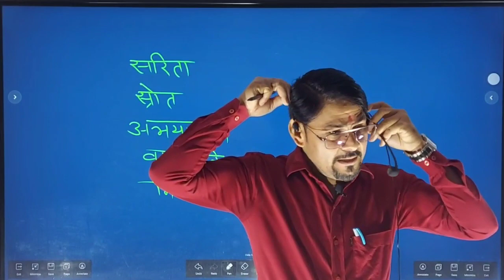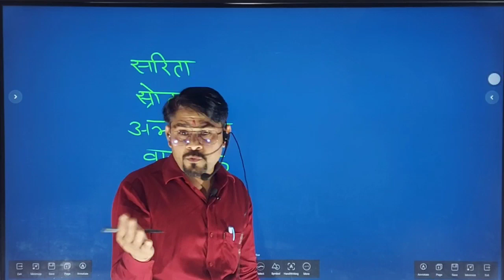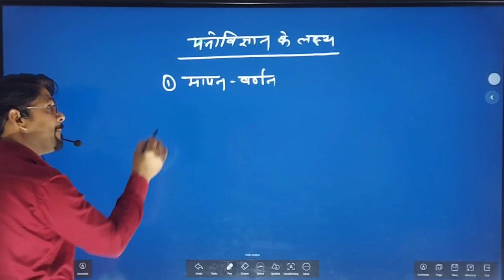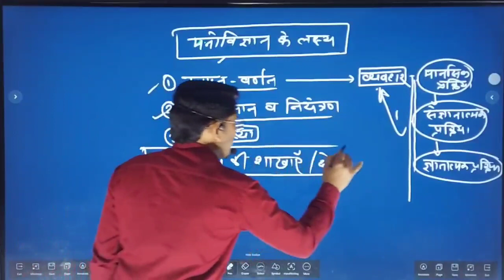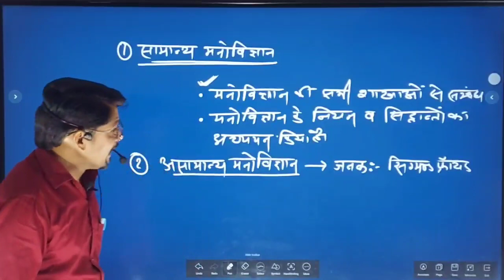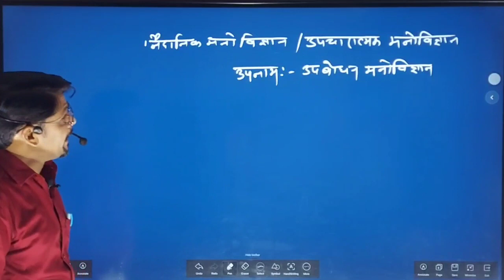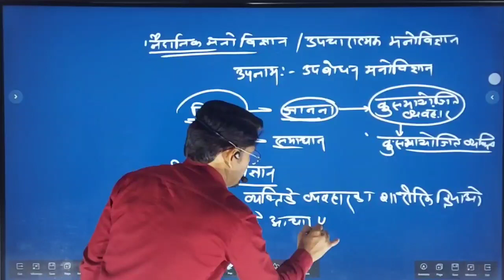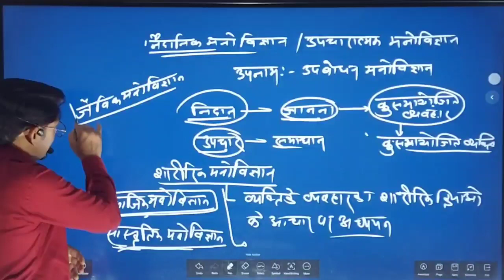PSYCHOLOGY_4 मनोविज्ञान_के_क्षेत्र manovigyan_ki_shakha paribhasha reet 1st&2nd grade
आधार क्लासेज राजगढ़
स्टेशन रोड,ब्रह्म कुमारी आश्रम के सामने रामा भवन
राजगढ़ (चुरू)
सभी प्रतियोगी परीक्षा के लिए जिले का एक मात्र संस्थान जो आपके उज्ज्वल भविष्य को बनाने के लिए हमेशा प्रतिबद्ध  रहता है !आपकी सफलता ही हमारा ध्येय है !!
REET,HTET,CTET,पुलिस,ग्रामसेवक,एलडीसी,1st ग्रेड,2nd ग्रेड दिल्ली पुलिस राजस्थान पुलिस

RAS Pre
manovigyan ka jank
manovigyan ka aadhunik jank
astitwavadi sampraday
vayvaharvadi sampryaday
vavhar ka vigyan
chetana ka vigyan
aatma ka vigyan
man ka vigyan
mastik ka vigyan
manovigyan ki pribhasa
bal vikas ki pribhasa
bal vikas ke sidhant
adhigam ke sidhant
adhigam ka aarth
adhigam ka pathar
adhigam ki akshamta
tharndaik ka sidhant
bandura ka sidhant
kohlabarg ka sidhant
ygotski ka sidhant
jinpiyaje ka sidhant
cintan ka sidhant
motivation ke sidhant
bandura ka sidhant